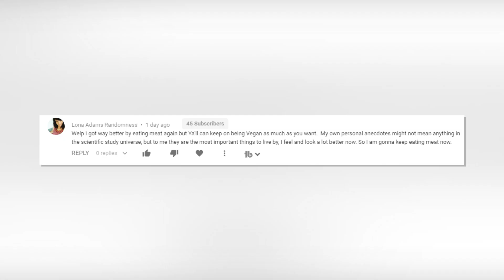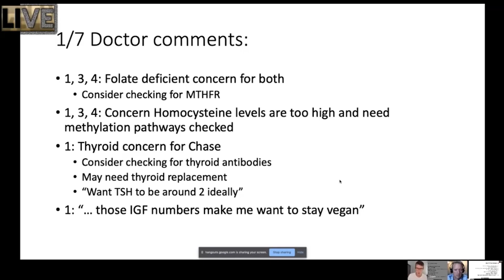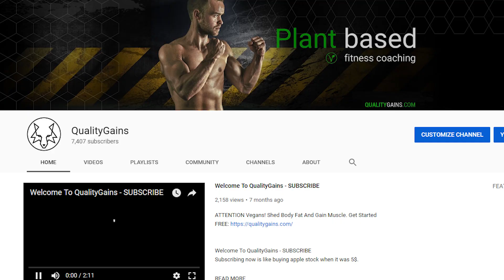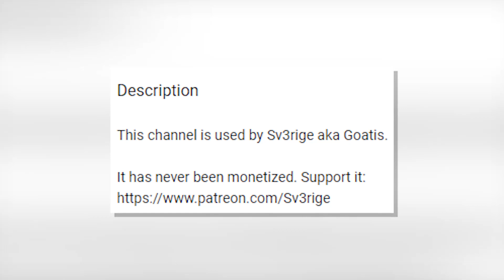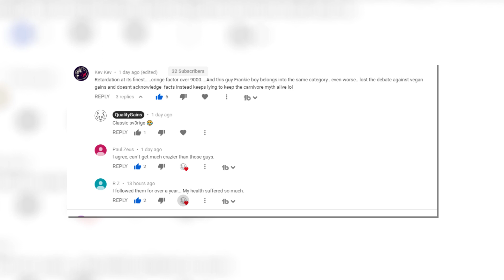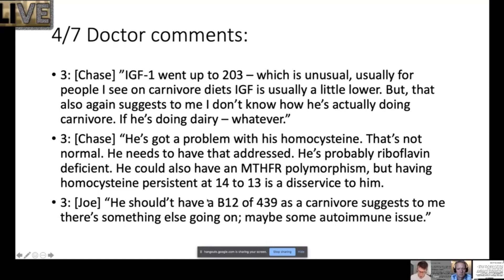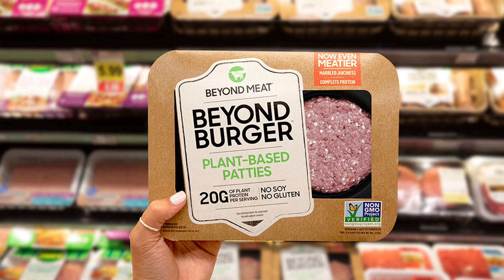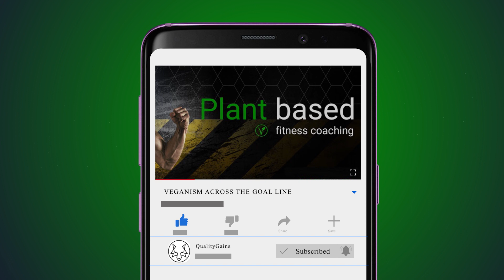The Carnivore Diet Is DEAD (Or Soon Will Be)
Number 1: The carnivore diet is on the wrong side of history.

If the vegan diet or a Mediterranean diet is superior on a health standpoint can be debatable. But the carnivore diet is just so extremely flawed that I don’t know where to begin with.
Yes, my goal is to get veganism across on this channel, but it is also to help people. It’s extreme to be claiming that anything is on the wrong side of history but I’m amazed that it isn’t be a clear fact that a carnivore diet is one of the worst things for your health, the planet and definitely the animals.

Future generations will most likely NOT look down on people that chose to go the ethical and environmental friendly vegan path, they will also likely not look down on people that just didn’t know any better.

But there’ll be a special disgust in the future for people that subsisted entirely on animal matter. This claim, of course, is based on the fundament that the future will be moving the same way as we’ve done in the last couple years, into the direction of compassion.

Because the truth is, we probably live in the most compassionate time there has ever been. There are few wars, there’s not a Dhingis Khan or a Hitler waiting to destroy us. There are no public executions in cities. People are not getting burned regularly for their religious beliefs.

We have rights for women and all people of color get treated with respect from any sane person.  In the developed world people die mostly of older age, and not from violence.
This is a good thing and this makes me optimistc that our compassion will likely also reach the rights of animals in the future.

2. Carnivore Anecdotes

We’re starting to reach the point, where people are finally leaving the carnivore diet and make it public.
In the blood test results of the experiment, we see a decrease in health on the carnivore profil. The high meat dieter got worse IGF-1 levels, worse lipid profiles and worse c-reactive protein which are an indicator of inflammation.

R Z writes in a comment on my channel: “I followed them (Sv3rige) for over a year.. My health suffered so much.”

This will be massive because the best arguments that the carnivores have against veganism is their weird videos on Sv3rige’s channel and the claims that your eyes get somehow sunken in.
In the next months we will be experiencing a lot of people that will speak out against the carnivore diet. And maybe even some of his original creators like Jordan Peterson.

Because the truth is, most carnivores are more mentally invested in their cult than vegans are. Look at the like to dislike ratio of the Jordan Peterson video on my channel. I need to delete carnivore hate comments on a daily basis. Also the meat friendly doctor in the video seems to be the most biased of them all.

What also struck me is that the carnivore doctor. Wait carnivore doctor, is that NOT an oxymoron? Anyway, the doctor with the stupid diet is blaming all the bad results on their shortcomings and the stupidity of his clients, what?, and not on their inherently flawed diet.

3. The Rise Of The Vegan Burgers

You already know that I’m a fan of the fake meats. They’re one of the biggest possibilities for the vegan diet.

Reason being that there will be a time when they are cheaper and way healthier to consume than normal meats. I think there’ll be vegans on a sole vegan carnivore diet in the future, subsisting on fake meat, but hey that’s ok with me.

What I want to get across is if we take a look at meat from an engineering standpoint, we have to agree that it’s extremely unsustainable. We produce food, by using food. With a very bad conversion rate.

The future is in either lab-grown meat or plant-based meat and definitely not in the conventional meat supply. Some people don’t like change, but you need to embrace change if the alternative is disaster.